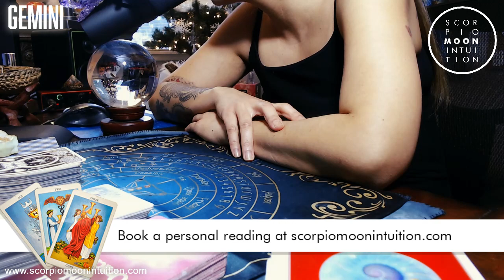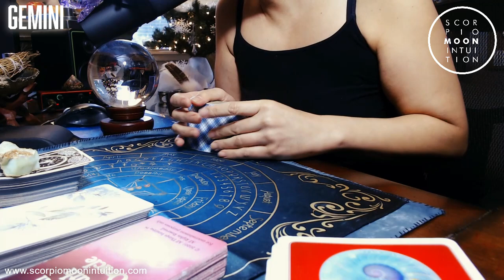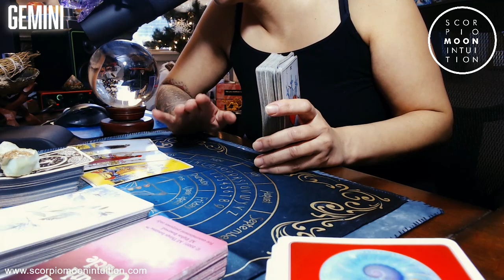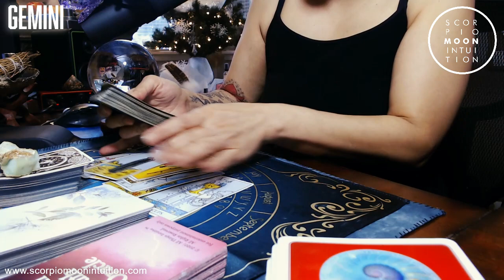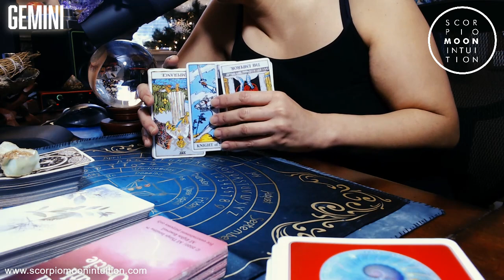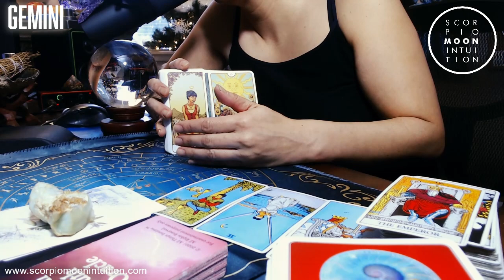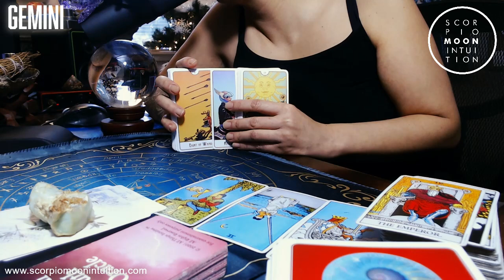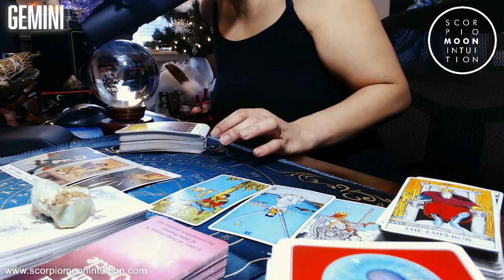GEMINI ♊ Love Triangle? You both are separated but you can fix this! Karmic/Twin Flame? You decide!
*Includes other perks such as monthly discounts on personal readings and more!

📺 Schedule:
Weekends - Live Quickies